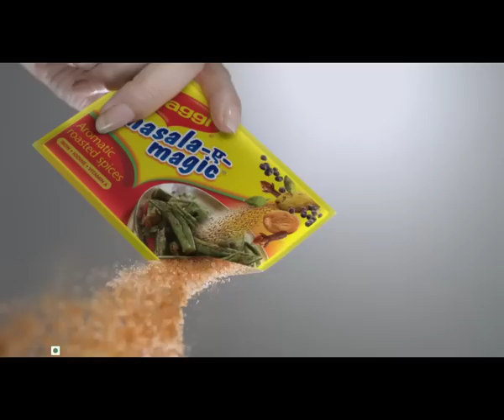MAGGI Masala-ae-Magic Old Hindi TVC || Baingan Bharta 15 sec